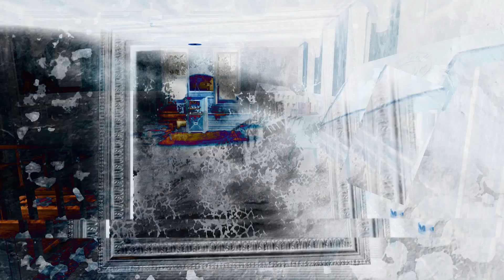Fallout 76 Halloween Horror Movie Mountainside Bed and Breakfast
Fallout 76 Wastelanders has brought to us a world of NPCs and with that, more life-like social interactions. Now we have dialogue with a person rather than merely animated robots, even if robots were attempting to fill the role of NPCs. With that, this video breaks away from the usual NVD how-to videos, tutorials, introductions to NPC's, and quest episodes where we share Fallout 76 Trade Secrets.  We want to bring you something new.

We hope it can tap into something real and something that gives value to characters that are predefined by dialogue and placement. This is the first installment of a series of movies that utilize NPCs in a different way.

No, I'm not an actor, and my performance is less than stellar. With that being said, though, the protagonist of this video has a lot to say by his actions and leaves the viewer's imagination open, allowing for his/her own interpretation.

I truly hope you enjoy. We have a lot of growing to do, and I hope to have everyone that takes the time to read along on this journey.